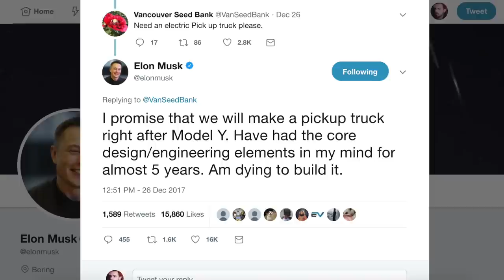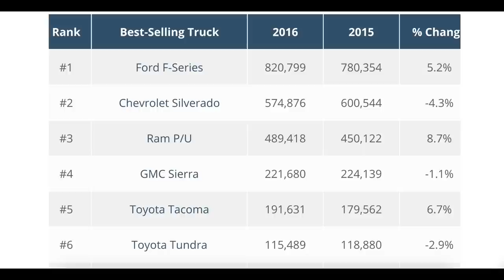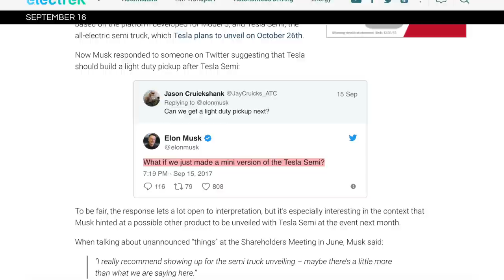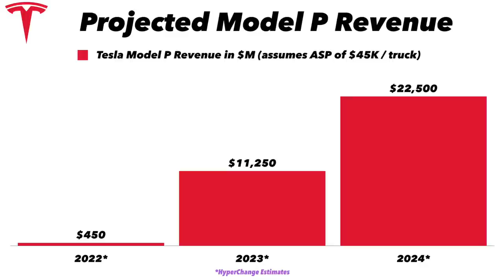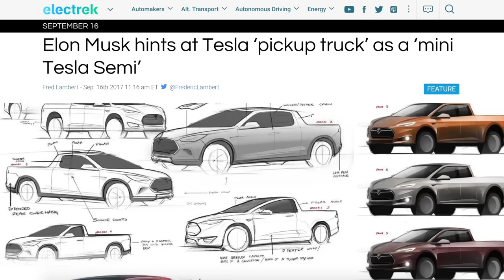Tesla Pickup Could Be Bigger Than Model 3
There are 2.7M pickups sold in the US each year. Capturing 20% of this market would be a $20B+ opportunity for Tesla. We expect Tesla's 'Model P' to be unveiled in 2019/2020 and potentially hit the road in 2022.

LINK - Electrek, Elon Musk says Tesla Pickup could be like a mini Semi
LINK - Electrek, Elon Musk confirms Pickup coming after Model Y on Twitter
LINK - My estimate for Model 3 adressable market being 824K cars (small/mid-size sedan)